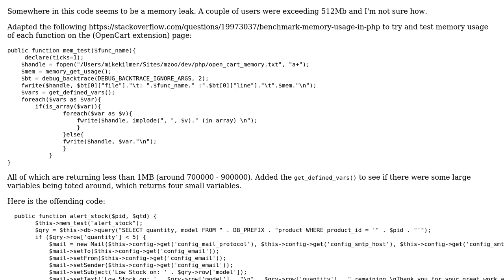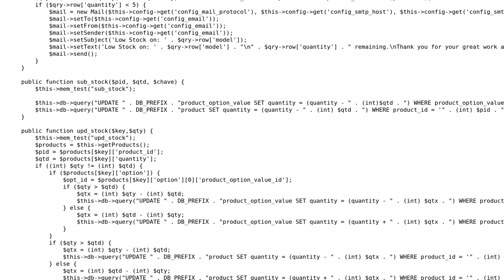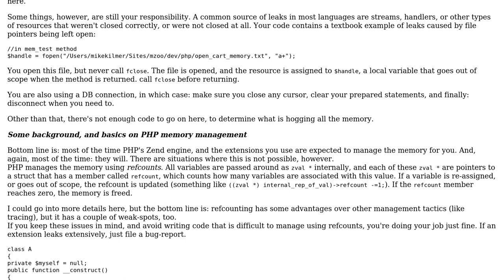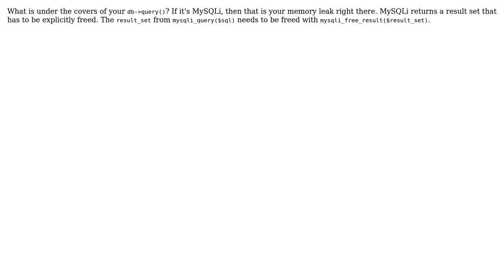Code Review: Testing memory usage of each function on the OpenCart extension page (2 Solutions!!)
Code Review: Testing memory usage of each function on the OpenCart extension page

With thanks & praise to God, and with thanks to the many people who have made this project possible! | Content (except music & images) licensed under CC BY-SA | Music | Images & others | With thanks to user Ray Jennings user MikeiLL user Jamal user Elias Van Ootegem and the Stack Exchange Network Trademarks are property of their respective owners. You are responsible for your own actions.